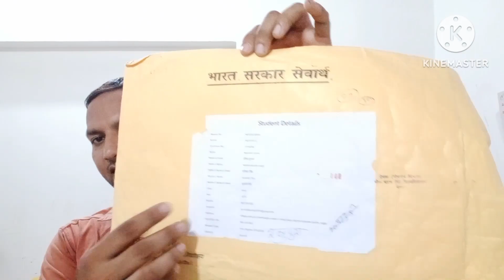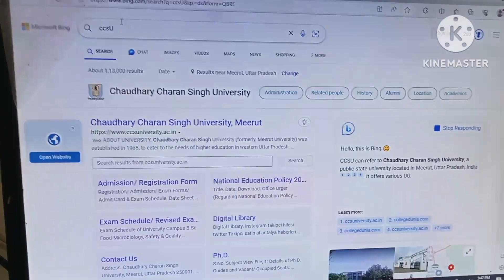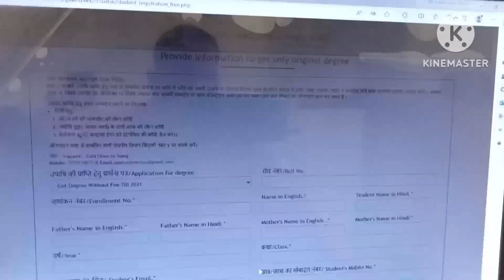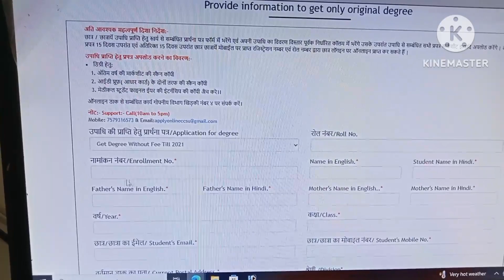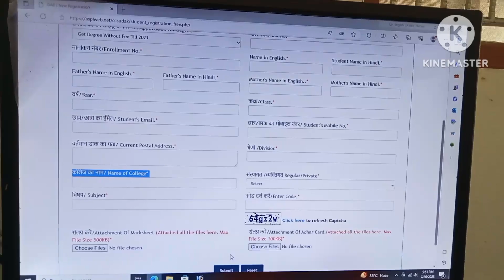How to get original degree from CCSU University?सीसीएसयू यूनिवर्सिटी से डिग्री कैसे प्राप्त करें?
How to get original degree from CCSU University?सीसीएसयू यूनिवर्सिटी से डिग्री कैसे प्राप्त करें? इस वीडियो में आपको बताया गया है कि आप चौधरी चरण सिंह विश्वविद्यालय मेरठ से अपनी डिग्री कैसे प्राप्त कर सकते हैं
MA ki degree kaise prapt karen
Ba ki degree kaise prapt karen
बीएससी की डिग्री कैसे मंगाए
बीकॉम की डिग्री कैसे मिलेगी चौधरी चरण सिंह विश्वविद्यालय से
एमकॉम की डिग्री कैसे मिलेगी चौधरी चरण सिंह विश्वविद्यालय से
एमएससी की डिग्री कैसे मिलेगी चौधरी चरण सिंह विश्वविद्यालय मेरठ से
b.ed की डिग्री कैसे मिलेगी चौधरी चरण सिंह विश्वविद्यालय से
एम एड की डिग्री कैसे मिलेगी चौधरी चरण सिंह विश्वविद्यालय से
एलएलबी की डिग्री कैसे मिलेगी चौधरी चरण सिंह विश्वविद्यालय से
बीए की डिग्री कैसे मिलाए चौधरी चरण सिंह विश्वविद्यालय सेm.a. की डिग्री कैसे मिलेगी चौधरी चरण सिंह विश्वविद्यालय मेरठ से
डिग्री कैसे मिलेगी चौधरी चरण सिंह विश्वविद्यालय से
M.COM
B.ED
M ED
LLB
LLM
BA.LLB
B. LIB